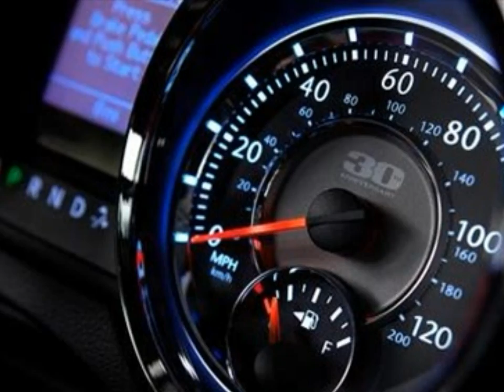2017 Chrysler Town & Country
2017 Chrysler Town & Country